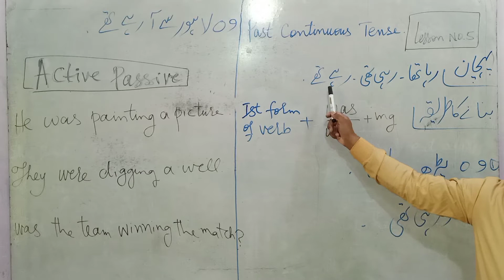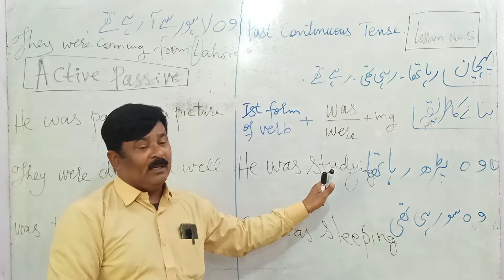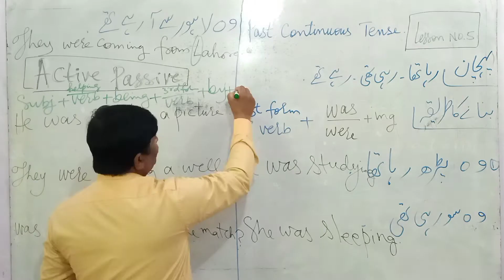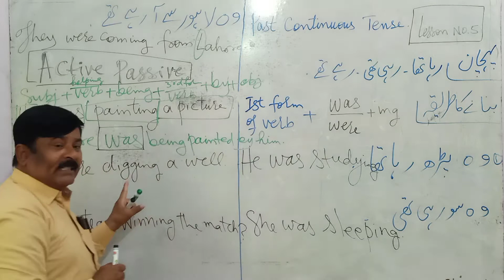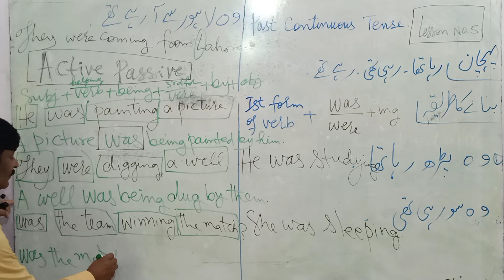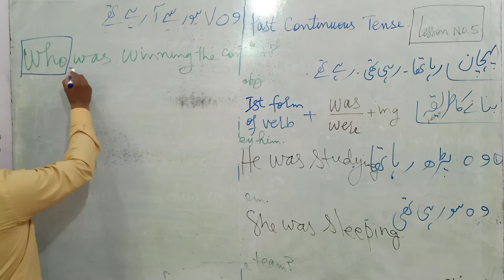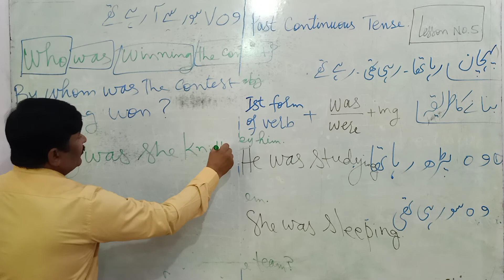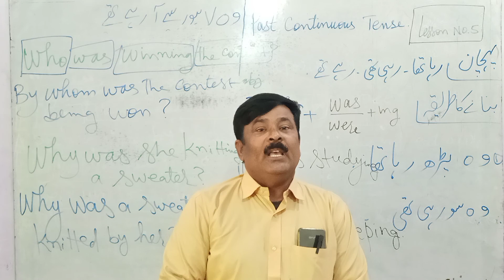ACTIVE PASSIVE||PAST CONTINUOUS TENSE||9TH & CADET CLASS||LESSON NO.5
Basically we are preparing students for MILITARY, AIR FORCE and NAVY CADET COLLEGES .We don't have any branch except MIAN CHANNU  (Tulumba Road). Our main focus for creating this YOUTUBE channel is to improve the English Grammar of not only our students  but also those students who belongs to far flung areas.

ADDRESS: SHAHEEN GRAMMAR CADET HIGH SCHOOL , TULUMBA ROAD NEAR BY-PASS, MIAN CHANNUN

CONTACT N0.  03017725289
Principal : Subedar (R) Muhammad Aslam Shahid M.A M.ed (Army Education Core)

This is not the original drama, it's only a review of the drama Shiddat.

1) Non-Commercial
2) Transformative In Nature
3) Does Not negatively influence The Original Content